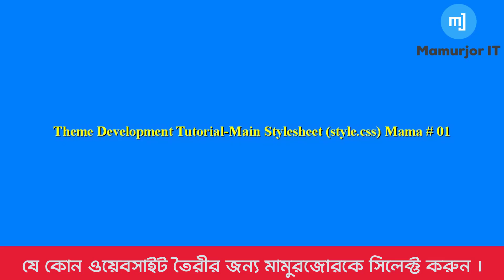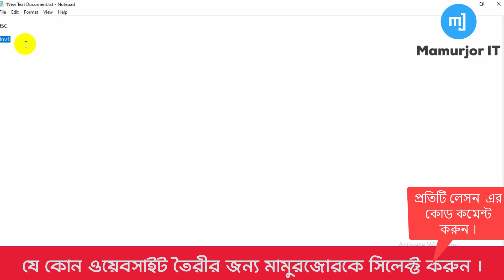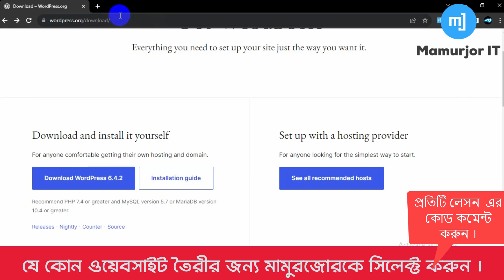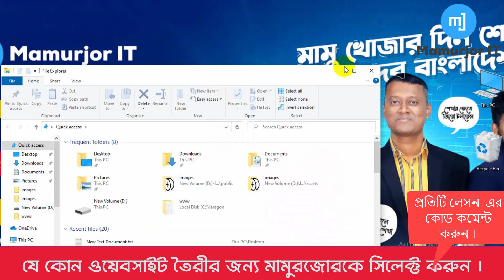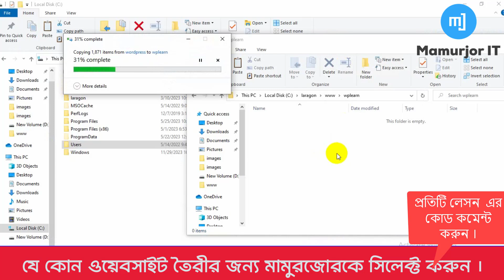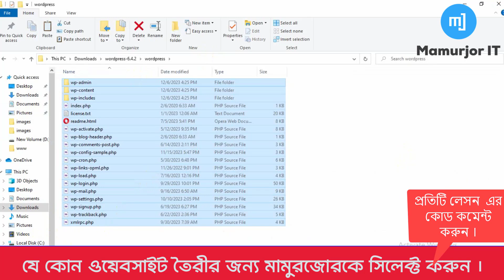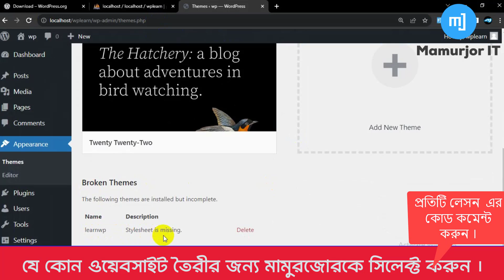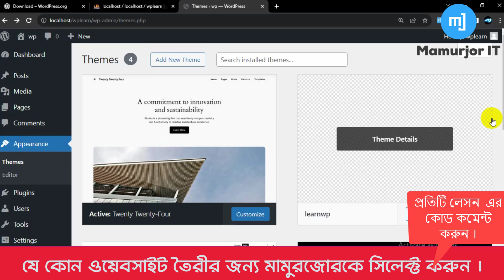Pre requirements || Step-by-Step Guide || WordPress Theme Development Tutorial Bangla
WordPress theme development tutorial, custom WordPress theme, learn theme development, WordPress course

This playlist is your complete guide to learning WordPress Theme Development from scratch. Whether you're a beginner or want to take your WordPress skills to the next level, these step-by-step tutorials will help you:

✅ Understand the structure of a WordPress theme
✅ Convert HTML templates into WordPress themes
✅ Work with WordPress functions, templates, and dynamic content
✅ Build fully functional custom themes
✅ Learn the best practices for coding, file structure, and more
✅ Boost your career as a WordPress developer

🔥 Suitable for beginners and intermediate developers
💻 Project-based tutorials using real examples
📌 All videos explained in an easy and practical way

বাংলায় সহজ ভাষায় শেখানো হয়েছে যাতে নতুনরাও খুব সহজে শিখতে পারে। একদম বেসিক থেকে এডভান্স টিউটোরিয়াল পর্যন্ত সব কিছু এখানে পাবেন।

Theme development prerequisites
Starting theme development
Essential steps for theme creation
Theme development guide
Kickstarting theme development
Building themes from scratch
Beginner theme development
Essential theme design steps
Theme development tutorial
Step-by-step theme creation
Theme design prerequisites
Starting your theme development journey
Beginner-friendly theme guide
Theme development essentials
Creating themes for beginners
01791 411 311